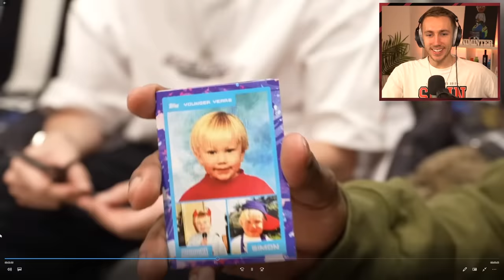DEJI'S FUNNIEST SIDEMEN MOMENTS!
Should Deji be in more Sidemen videos?

Show Deji some love: @ComedyShortsGamer

Simon/Miniminter/mm7games